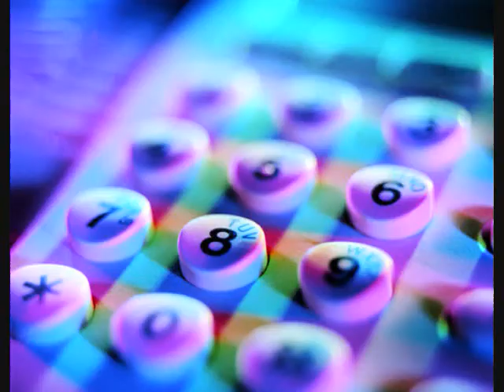JAY SOLARY--TWILIGHT SKYLIGHT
a rogers call to my house